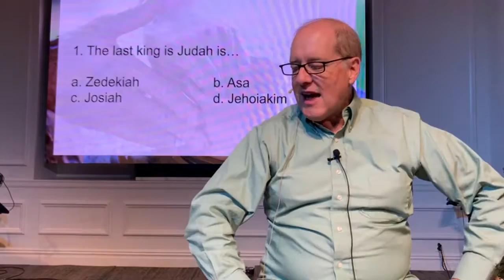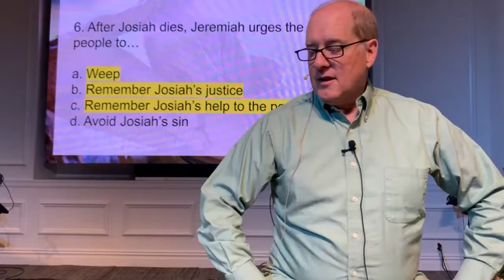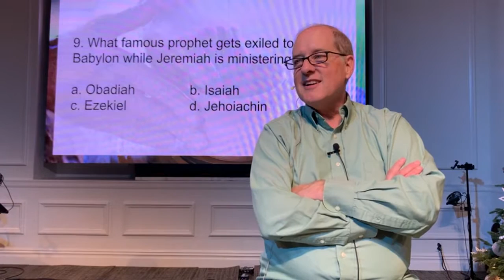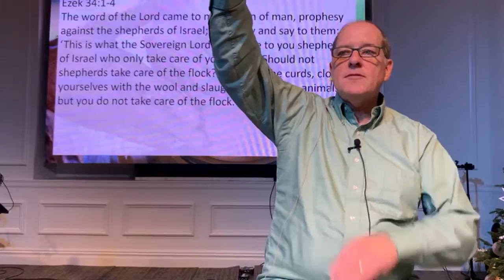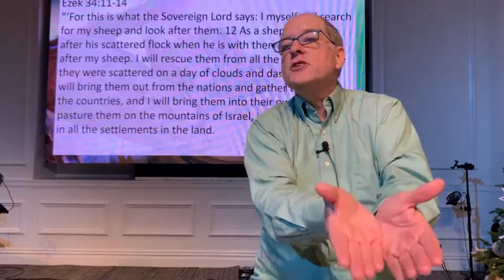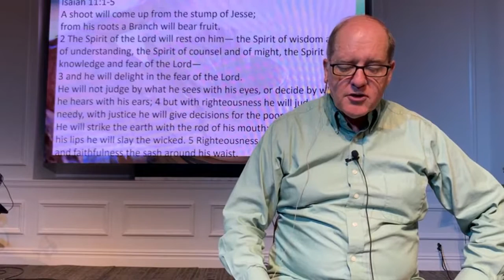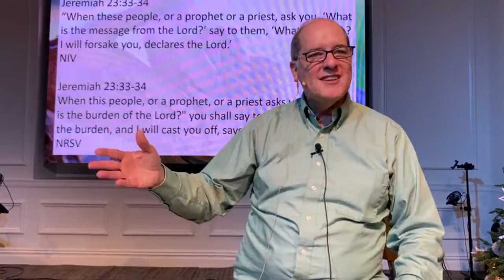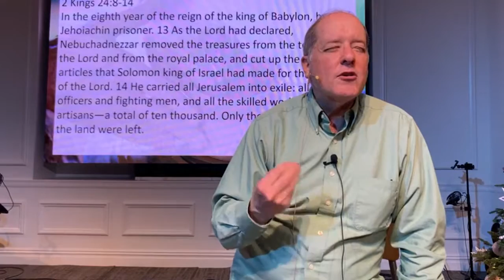Jeremiah | Steve Tomlinson | Chapters 23 & 24 | 11.28.22